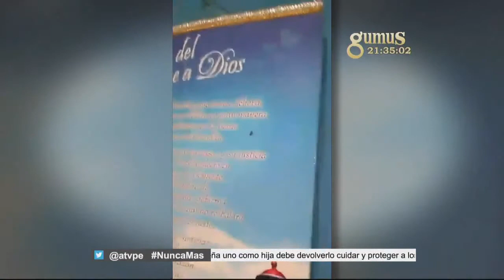Vecinos denuncian que el maltrato de María Aragón es de años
Doña "Mechita" de 87 años no puede ver ni caminar, pero lo peor de todo es que está abandonada por María Aragón, su propia hija que la deja durante días y noches enteras, sin comer, sin curarle las heridas y sin limpiarla, ya que la anciana está en silla de ruedas por lo que no puede hacer sus necesidades de manera autónoma. Los vecinos de la urbanización El Trébol aseguran que no solo escuchan a varios metros los gritos de la anciana por comida, sino que también sienten el aroma a putrefacción que sale del cuarto en que la tienen abandonada. Por lo que han encarado en varias ocasiones a su hija, quién les dice que no es problema suyo y que son todos unos interesados.